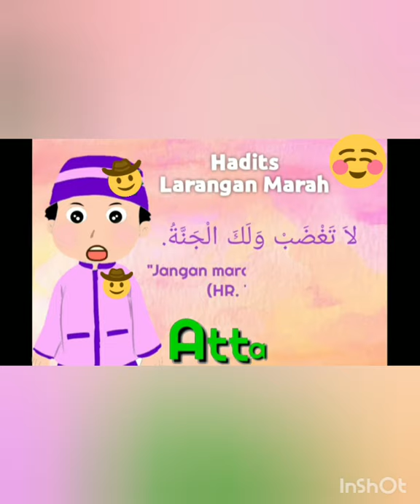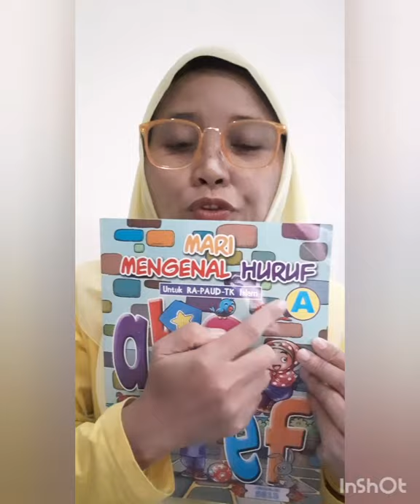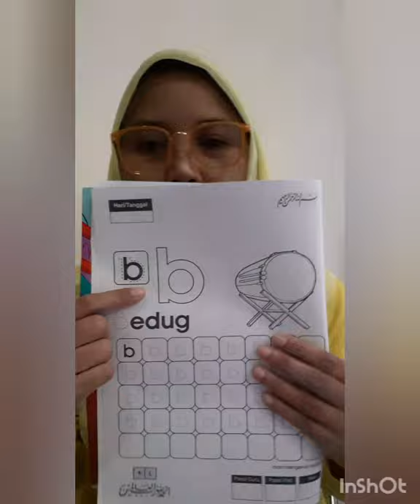Senin, 23 Agustus 2021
TK A
TK KHALIFAH KARAWACI RESIDENCE